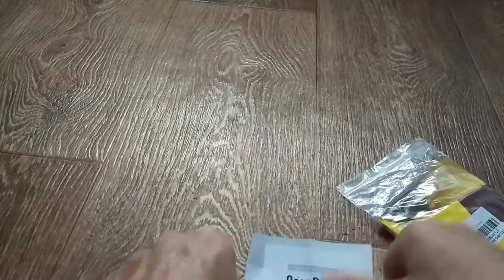Шарик Жираф Распаковка посылки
Пишите комментарии!